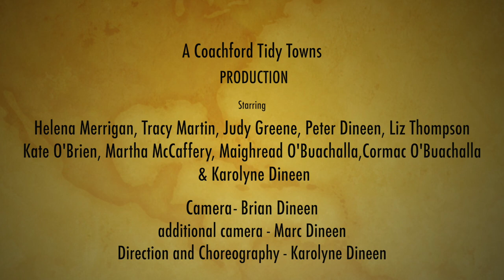Tidy Towns Coachford - Jerusalema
Coachford Tidy Towns do Jerusalema